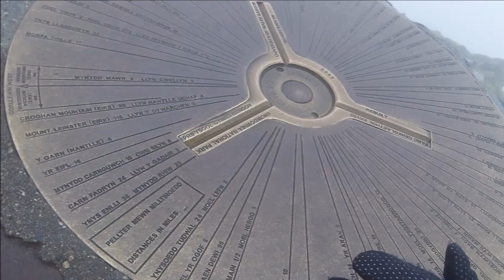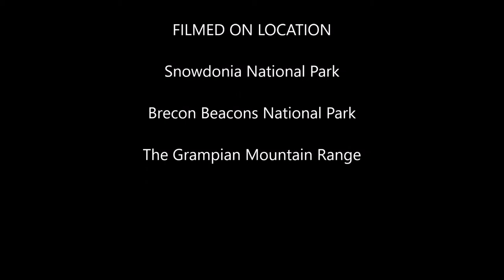Summits 'n' Trigs, Part 1, Team Bates.